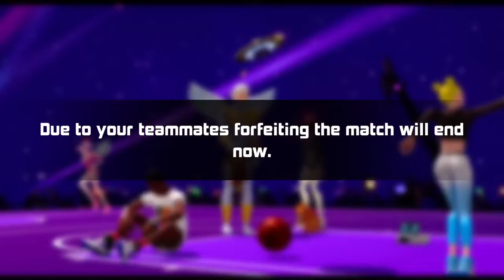EARLY STREAM ON A THURSDAY COACH!!!